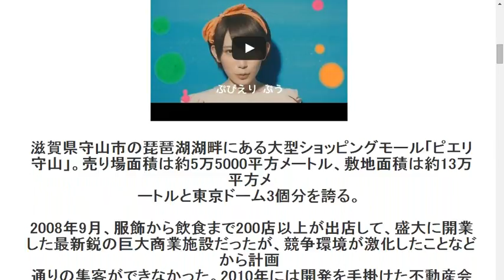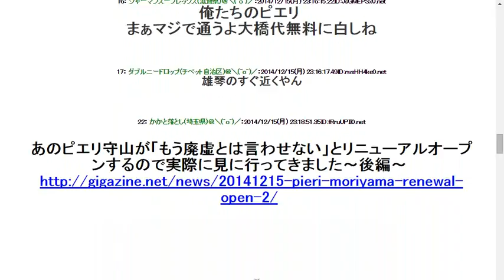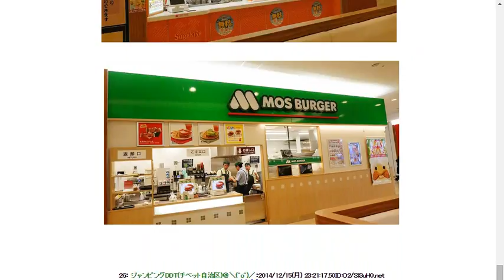20141215【朗報】あの『ピエリ守山』の元AKBを起用した新CMがｷﾀ━━━━ﾟ∀ﾟ━━━━!!